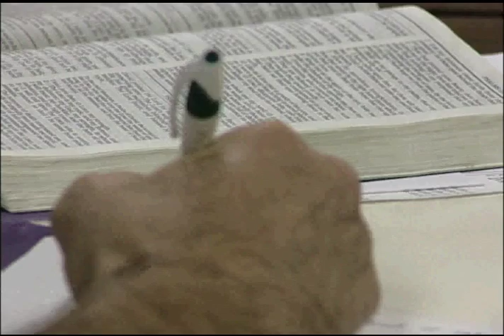Pronews 7: Faith City Ministries changes lives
KVII-TV Pronews 7 Amarillo report by Matt Hamilton

ConnectAmarillo.com

Faith City Ministries helping people of Amarillo